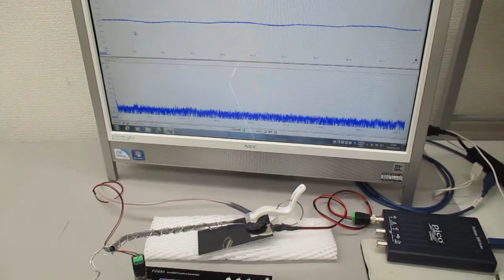叩いて（低周波刺激で）超音波を観察する（超音波システム研究所）